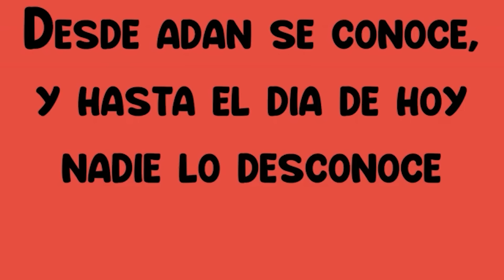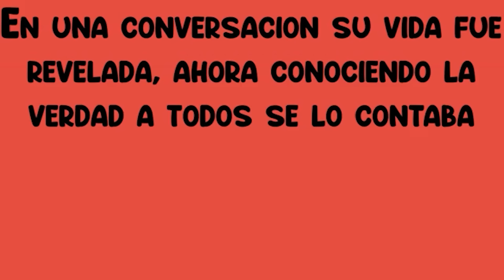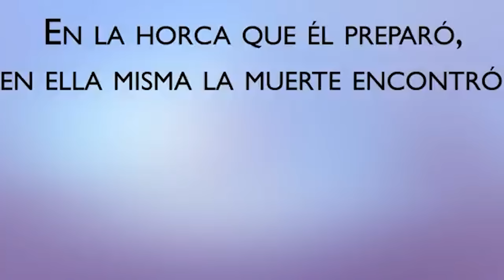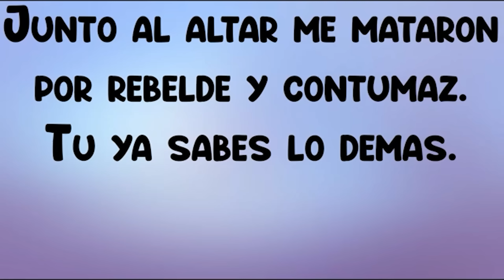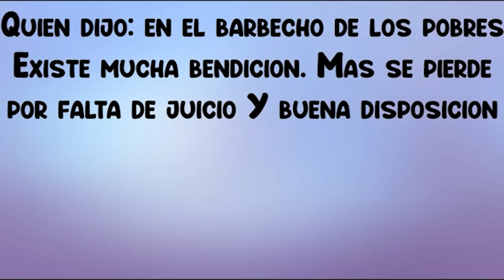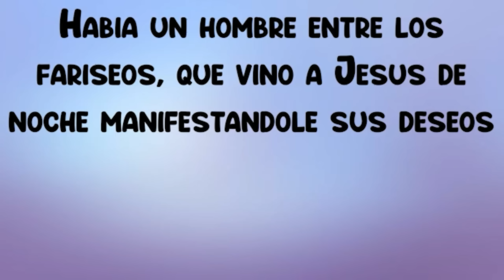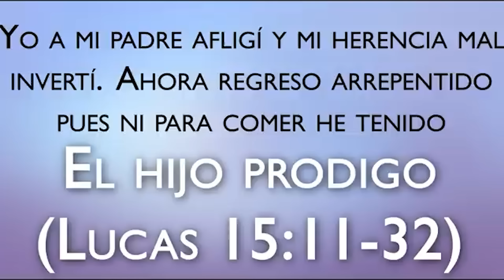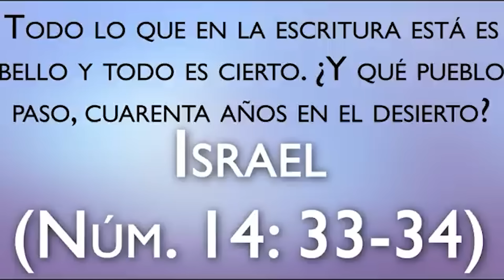100 ACERTIJOS BIBLICOS 😧❓ / 100 PREGUNTAS BIBLICAS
No worries by Scandinavianz   / scandinavianz

🎵 Track Info:

Title: No worries by Scandinavianz